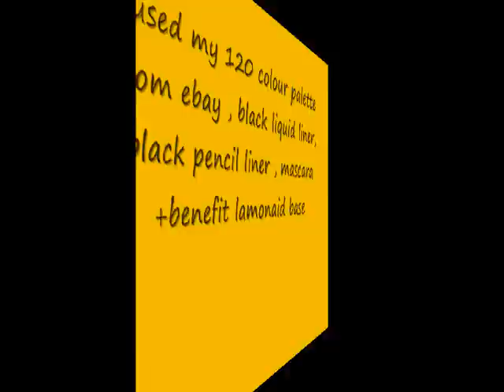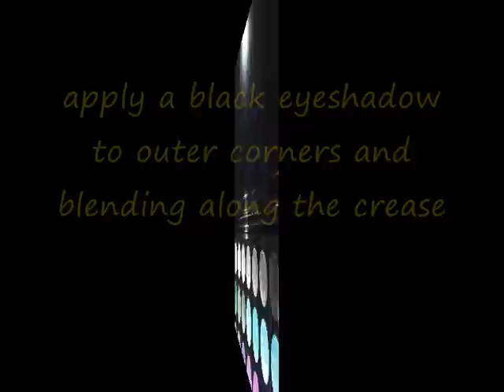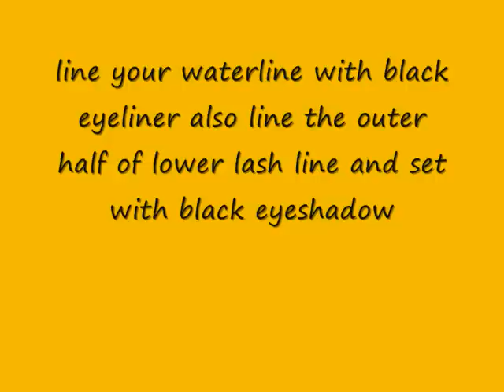YELLOW + BLACK MAKEUP TUTORIAL REQUEST BY 6947BABY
I USED
120 COLOUR PALETTE
KANEBO black liquid liner
MAC eyeliner ebony
BENEFIT lemonaid eyebase
MAC mascarax in black